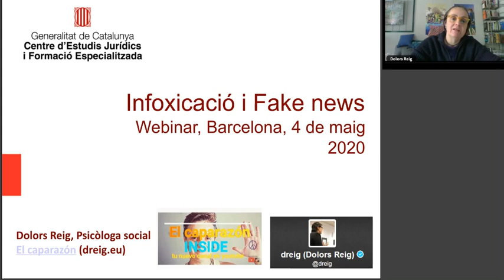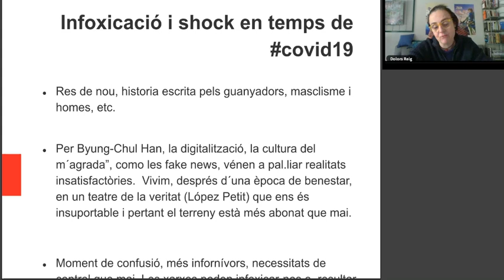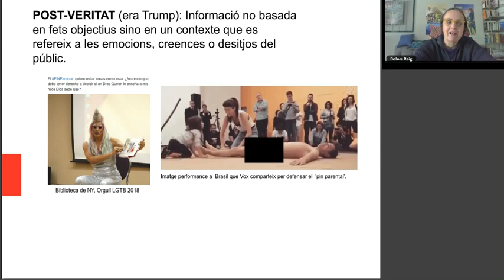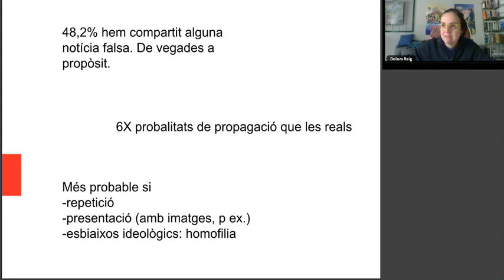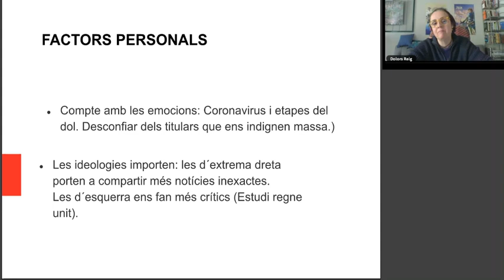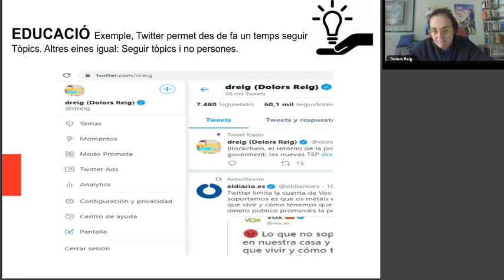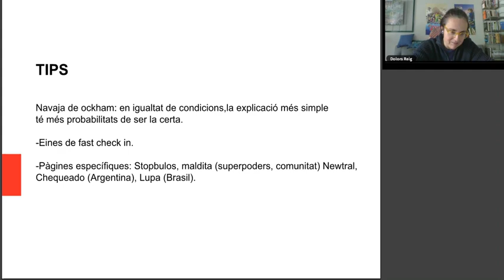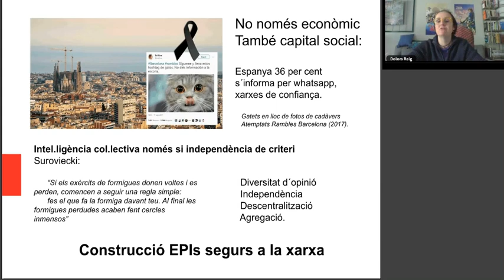Infoxicació i Fake news - Dolors Reig